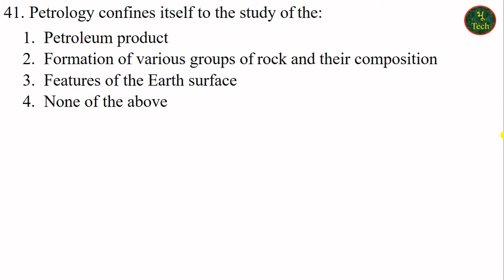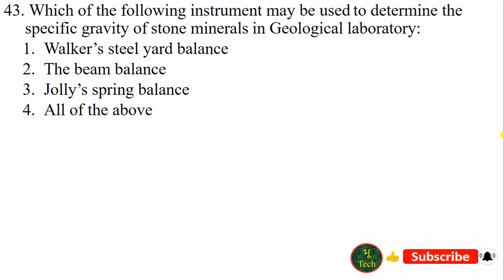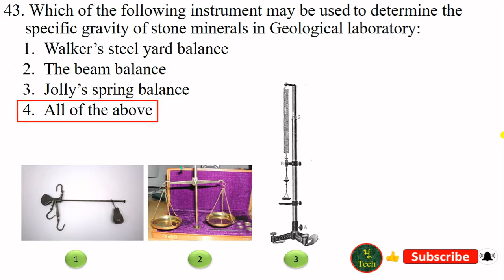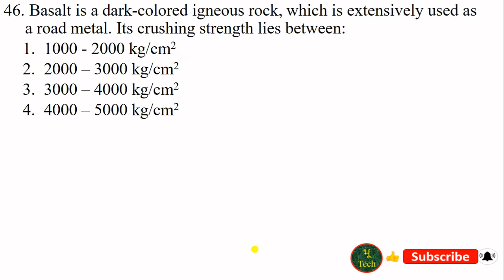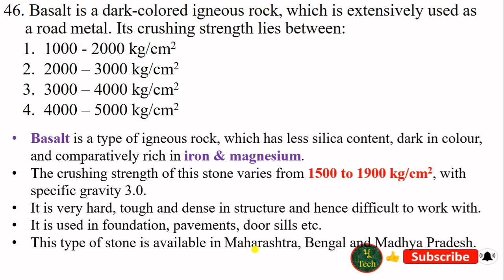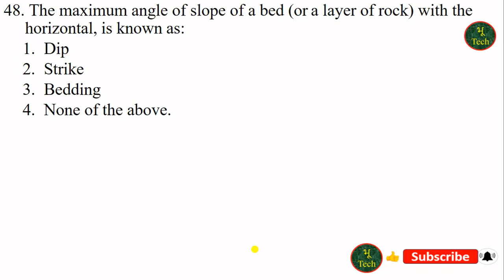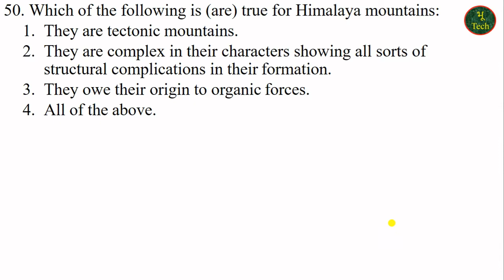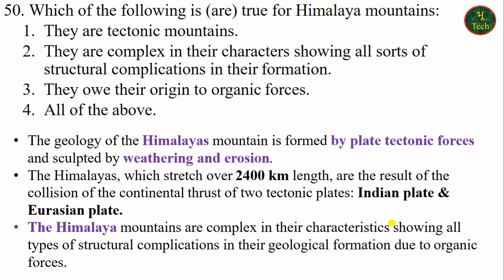Engineering Geology II UPPSC-21 (AE) II Part-5 II RS Khurmi II 10 MCQs II Civil Engineering MCQs II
This is the fifth part of the Engineering Geology series having questions from RS Khusmi and JK Gupta's book.
Aim - Fast revision with the concept and fact.
If you have studied a lot but not revised them, it will not be a good sign for better performance.
Come & watch this series to improve your concept by doing fast revisions.